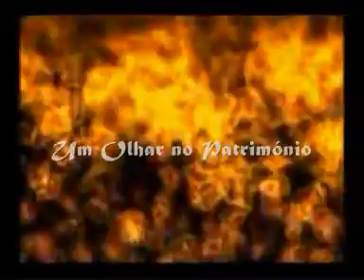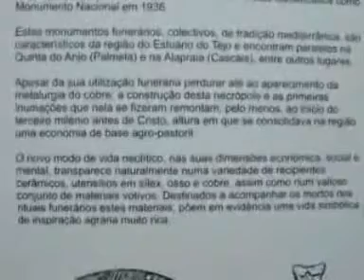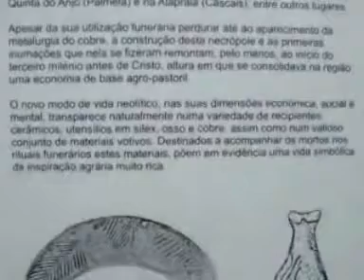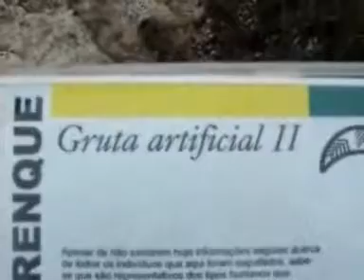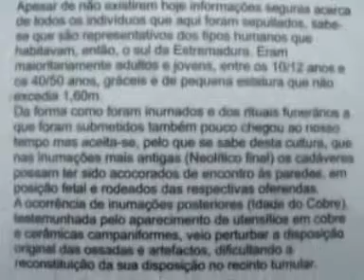Olhar no Património - Apresentação - Filme I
Apresentação pública do trabalho do grupo "um olhar no património", no dia 23 de Maio de 2008, no Auditório da Escola Secundária de Seomara da Costa Primo, na Amadora.
Estiveram presentes: O Sr. Presidente da Câmara Municipal da Amadora, a Drª Carla Tavares, vereadora do pelouro da educação, da CMA, o Dr. Nuno Correia, Coordenador da Equipa de Apoio às Escolas de Amadora/Oeiras; A Drª Luísa Pereira, Presidente do Conselho Executivo da Escola; O Dr. Rui Fontinha, Vice-Presidente do CE da Escola; O Dr. Francisco Fonseca, da CMA; Alunos da Turma e da Escola; Professores da Turma e da Escola...